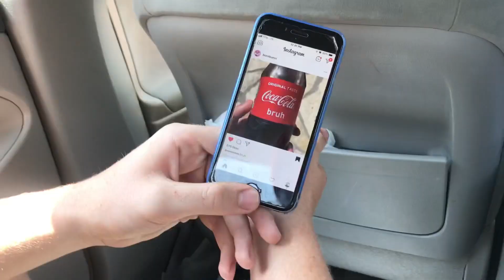KINGPIN HELD FOR RANSOM INSIDE LOCAL SUBWAY! - Dawson Green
I hope you guys enjoyed the vlog. These are mad fun to make. ☝️😩

Clash royale: Long live jah

Other people in the video:

Carter: instagram @c.ford808, twitter @fordyyrl

Kevin: @kkouch_21

Josh: @josh.baseball_15

Nick: @nick_princi_27

Brady: @bkouchoukos05

Laskey (my assistant): @abbielaskey

Dimitri: @dimitri.hadik

Elina: @elina_16

Anna: @anna_principat0

Ben: @benjro24

Sam: @s.lapiejko13

Gang gang gang gang gang gang gang gang gang